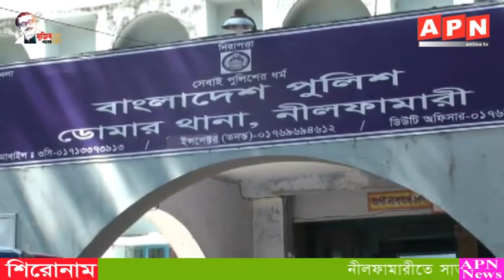কন্যা শিশু ও তার মা আলেফ নুরা (৩২) নামের এক মানুষিক ভারসাম্যহীন নারীর লাশ উদ্ধার করেছে পুলিশ।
নীলফামারীতে সাত মাসের একটি কন্যা শিশু ও তার মা আলেফ নুরা (৩২) নামের এক মানুষিক ভারসাম্যহীন নারীর লাশ উদ্ধার করেছে পুলিশ।